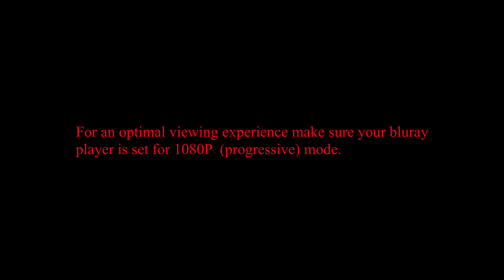View from Above 4K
Beautiful aerials of nature.